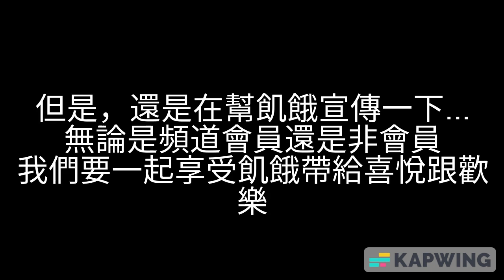爆笑的「流量密碼都是雙美」話題 🤣🤣🤣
這邊我整理了飢餓遊戲有關「雙美是《飢餓》的流量密碼，三帥都沒流量」的搞笑論點by協志哥

怎麼協志的論點，在女主剛入主的記者會時，好像就已經說明白了啊？🤣🤣

哎呀，不能這樣講了啦！三帥也是有網路流量啦🤣🤣 ，雙美入主後就是幫《飢餓》加分，意思就是網路流量的增加都是大家的努力，不是說三帥時期時比較差，加入雙美後比較好啦！🤣🤣🤣🤣

版權歸屬中視【飢餓遊戲】@HungerGames123